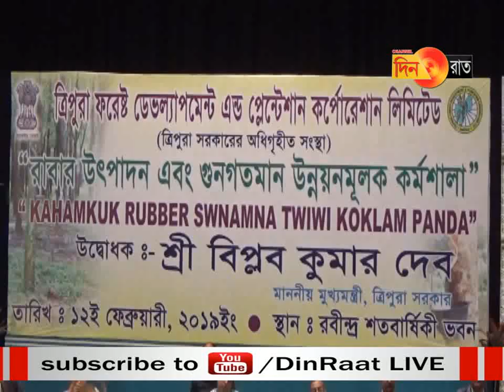কেরালার অনুকরনে রাবার উৎপাদনে জোর মুখ্যমন্ত্রীর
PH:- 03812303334